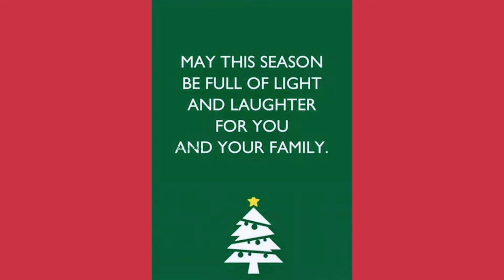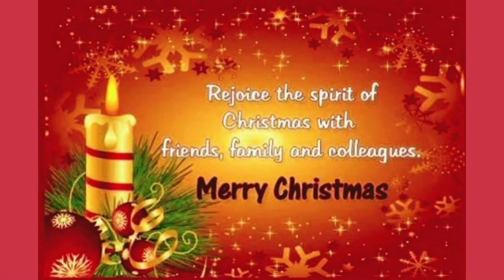CHRISTMAS CELEBRATION 2020 OF LEGENDARY EXPERIMENTS||VIA ONLINE METHOD||COVID-19 SPECIAL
OK SO FIRST I WISH MY SUBSCRIBERS AND THERE PARENTS A HAPPY MERRY CHRISTMAS AND A HAPPY NEW YEAR 2021 AND SO IN THIS VIDEO I DID A LOT OF EDITING AND ALSO HERE IN THE INTRO I  HAVE DRESSED MYSELF AS SANTA CLAUS
THERE I HAVE USED A RED HIGH NECK SHIRT AND ALSO THERE I ADDED SOME COTTON THAT I CUT THEM INTO THIN LAYERS AND GLUED THEM TO THE SHIRT AND SO THE FRONT SIDE WAS MADE AND SAME FOR THE HANDS COTTON ON THEM AS WELL AND THE BEARD IS MAIN THING THERE I STUCK AND GLUED A LOT OF COTTON TO IT AND MADE A HOLE AT THE MOUTH TO BREATH AND ON THE MIDDLE OF COTTON I PASTED SOME BLACK BUTTON AND CAP AS USUAL SANTA CLAUS ALSO I USED A BLACK BELT TO FIT. FOR MY BELLY I USED MY MOTHER'S TWO CLOTHES TO LOOK FAT AND AND USED A RED PANT TO MAKE ME MORE LIKE SANTA
    YOU CAN ALSO TRY MY METHOD IF THERE IN YOUR SCHOOL YOU ARE SUPPOSED TO BE SANTA AND YOU DONT WANT TO WASTE MUCH OF RUPEES ON A SANTA DRESS
FOR MY EDITING ONE LIKE SHOULD BE THERE AND MAKE IT BLUE AND COMMENT HOW I LOOK IN SANTA CLAUS DRESS
THIS YEARS CORONA VIRUS HAS PUSHED US MORE FURTHER FROM THE PREVIOUS YEARS IN PREVIOUS YEARS WE USED TO MEET EACH MOTHER AT CHRISTMAS DO PICNICS AND GO TO ENTERTAINMENT AREAS BUT SOON IT WILL BE GREAT NEXT YEAR WE WILL ENJOY A LOT PLEASE TRY NOT TO GATHER OR ARRANGE A PICNIC THIS YEAR AND AVOID GATHERING AT THE CHRISTMAS DAY PEOPLE WILL DO A LOT OF GATHERING BUT YOU ARE THE WISE ONES YOU SHOULD KNOW WHAT TO DO AND NOT TO  HAPPY GREEN RED WHITE CHRISTMAS ON THIS DAY JESUS WAS BORN AND THUS FROM THEN WE CELEBRATE THE 2020TH BIRTHDAY OF JESUS CHRIST THE JUPITER AND SATURN CONJUNCTION KNOWN AS THE CHRISTMAS STAR OCCURRED ON THAT DAY THE conjunction of Jupiter and Saturn may have an even closer tie to the Biblical story of the birth of Jesus Christ than its occurrence so close to Christmas this year. As noted by Johannes Kepler in the 17th century, a similar conjunction occurred in 7 BCE and could be the astronomical origin of the Star of Bethlehem that guided the  THREE wise men.
              MUSIC USED IN THIS VIDEO-:
    IKSON-MERRY(OFFICIAL)

SO THESE WAS THIS WEEKS VIDEO I HOPE YOU HAVE ENJOYED THEM CLICK THE LIKE BUTTON AND MAKE IT BLUE AND ALSO PLEASE DONT FORGET TO SUBSCRIBE MY CHANNEL AND CLICK ON ALL TO BE NOTIFIED ALL TIME I WILL MEET YOU IN ANOTHER VIDEO WITH ANOTHER TOPIC TILL THEN TAKE CARE BYE
VIDEO GURU YOU CAN ALSO USE IT VERY COOL APP IF YOU USE IT SMART WAY
  IT IS A SURPRISE FROM ME PLEASE OPEN IT 😉🎄☃️🎅🤶🤶🌲🔔 *Hello* 🔔
🔔 *Hello* 🔔
🔔 *Hello* 🔔
💣💖 *Its a Surprise*  🎇🤗
*Open to see* 🤫🤭